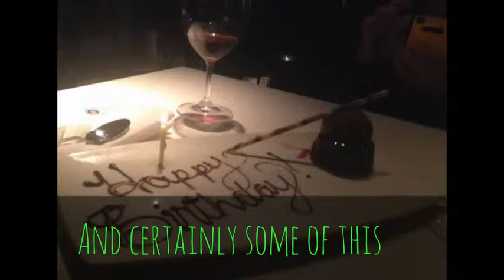Happy Birthday Peggy